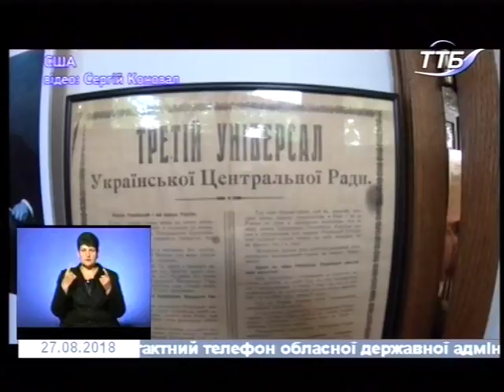27.08.2018. Новини. 19:00